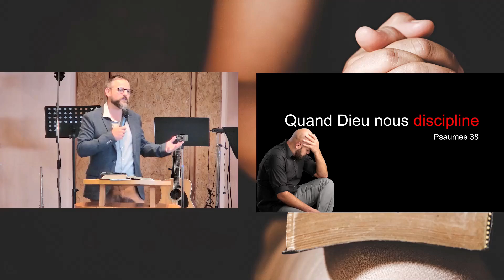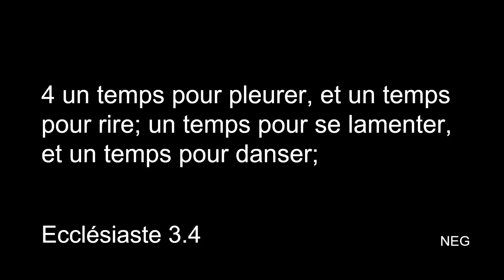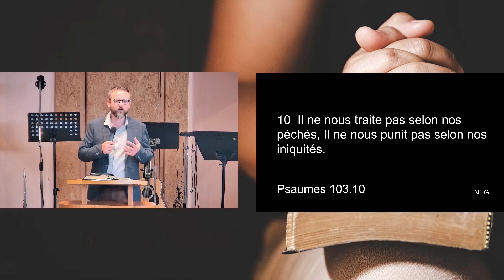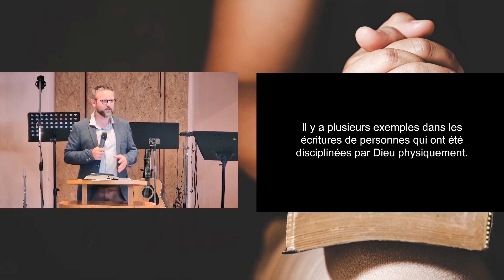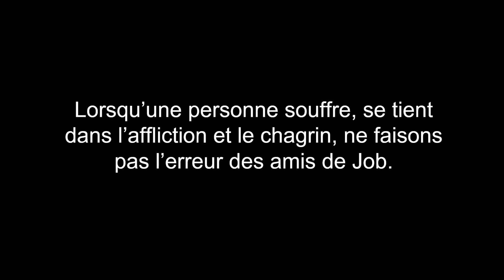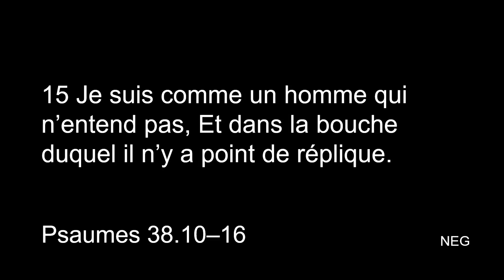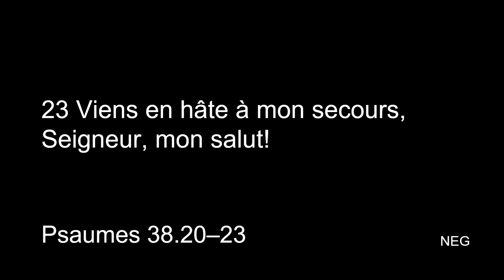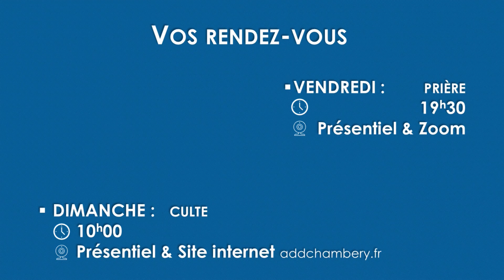Quand Dieu nous discipline | Fabien BOINET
Prédication du 25 août 2024 animée par le pasteur Fabien BOINET

Adresse et contact
ASSEMBLEE DE DIEU DE SAVOIE
4 rue François Cachoud
73000 CHAMBERY
Bureau: 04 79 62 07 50
Pasteur: Fabien Boinet